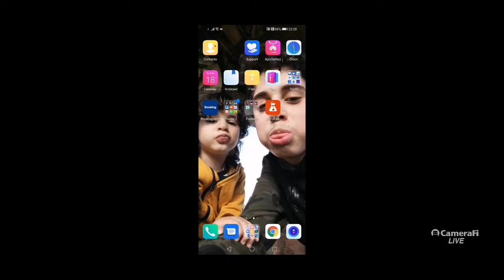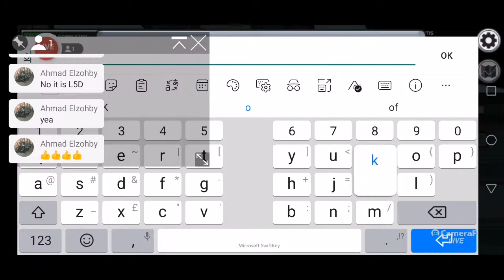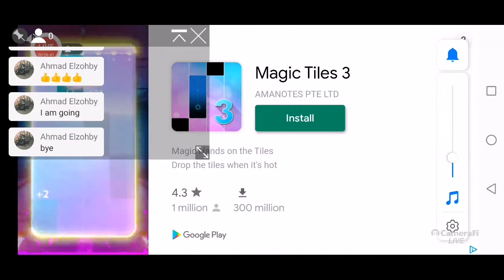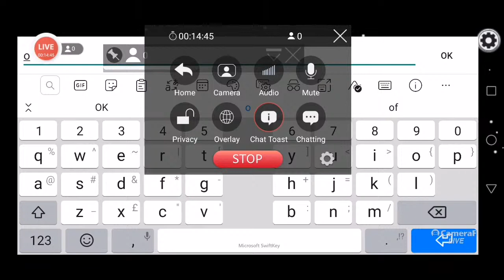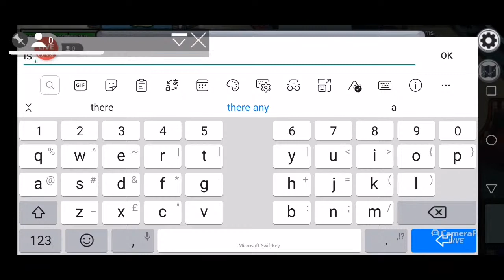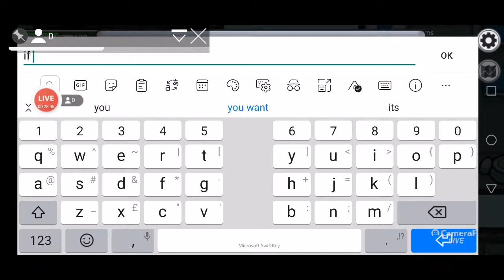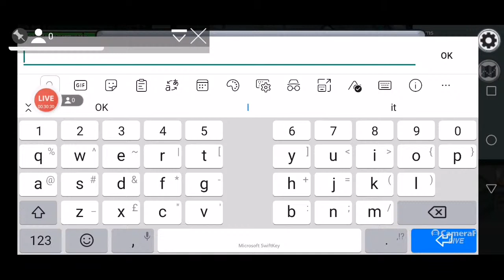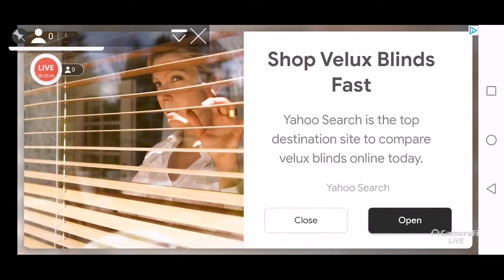xt mohammad's broadcast